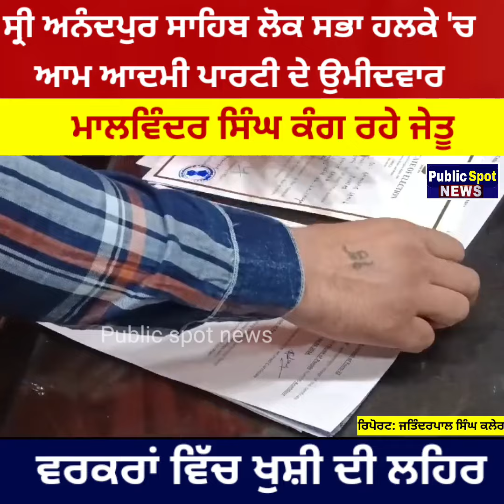Shri Anandpur Sahib ਲੋਕ ਸਭਾ ਹਲਕੇ 'ਚ Aam Aadmi Party ਦੇ ਉਮੀਦਵਾਰ ਮਾਲਵਿੰਦਰ ਸਿੰਘ ਕੰਗ ਜੇਤੂ ਰਹੇ,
ਸ੍ਰੀ ਅਨੰਦਪੁਰ ਸਾਹਿਬ ਲੋਕ ਸਭਾ ਹਲਕੇ 'ਚ ਆਮ ਆਦਮੀ ਪਾਰਟੀ ਦੇ ਉਮੀਦਵਾਰ ਮਾਲਵਿੰਦਰ ਸਿੰਘ ਕੰਗ ਜੇਤੂ ਰਹੇ